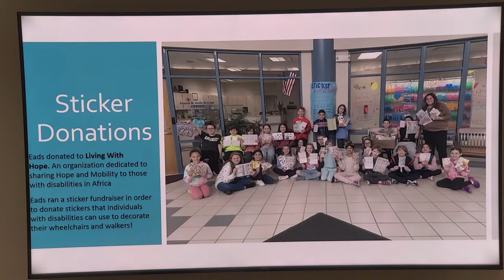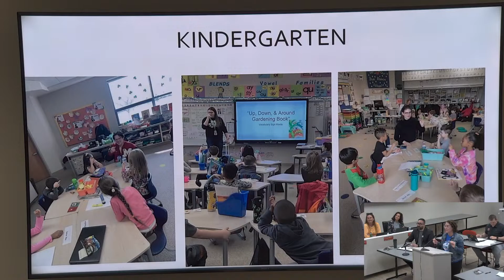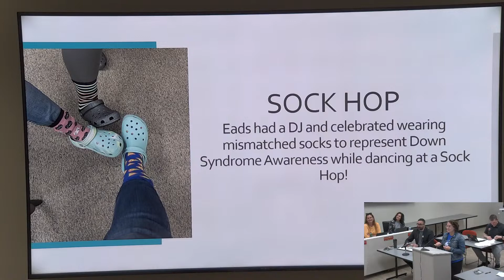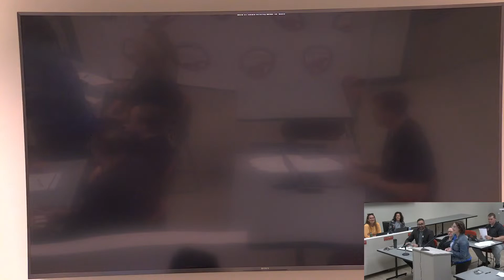School Town of Munster School Board Meeting Monday 04/10/2023